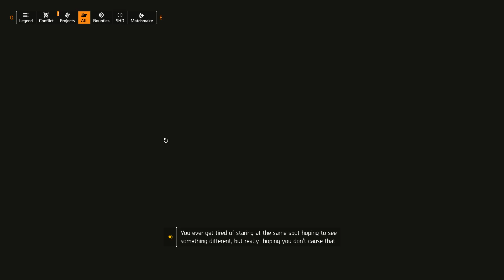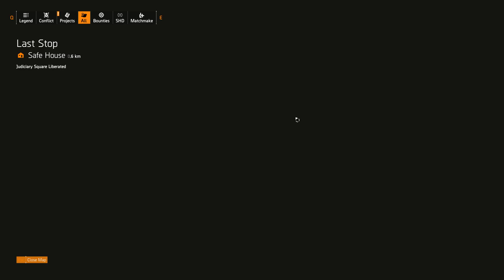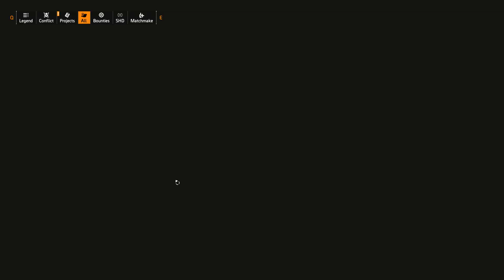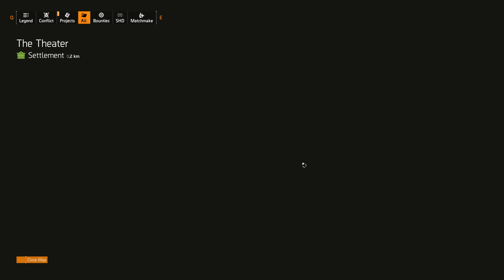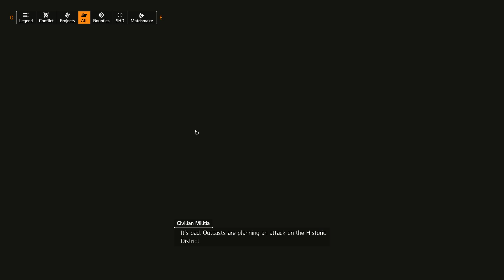PC : Tom Clancy's The Division 2 : World Tier day 3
Developer(s) Massive Entertainment[a]
Publisher(s) Ubisoft
Director(s) Mathias Karlson
Composer(s) Ola Strandh
Series Tom Clancy's
Engine Snowdrop
Platform(s)
Microsoft Windows
PlayStation 4
Xbox One
Release March 15, 2019[b]
Genre(s) Action role-playing, survival, third person shooter
Mode(s) Multiplayer